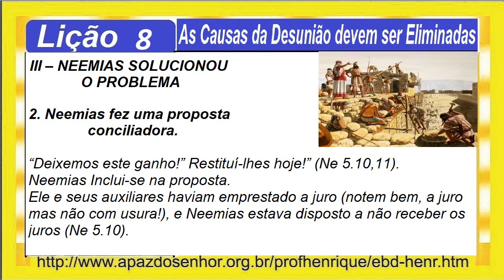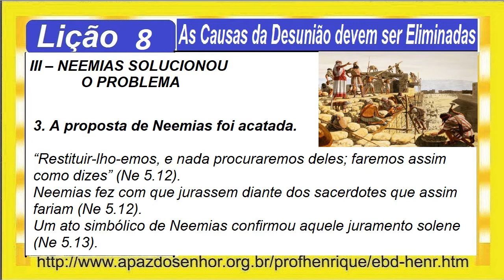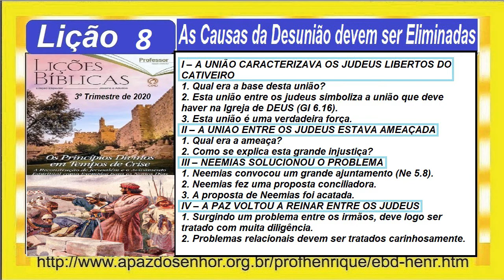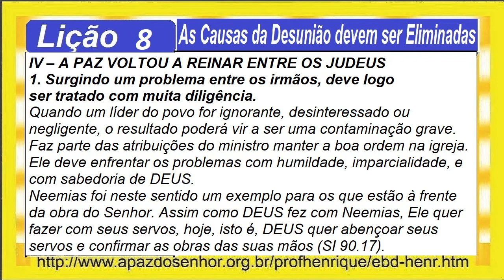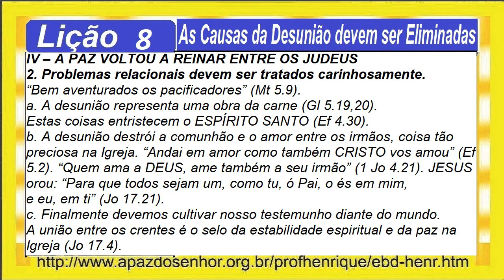Lição 8, As Causas da Desunião devem ser Eliminadas, 3 parte, 3Tr20, Pr Henrique, EBD NA TV